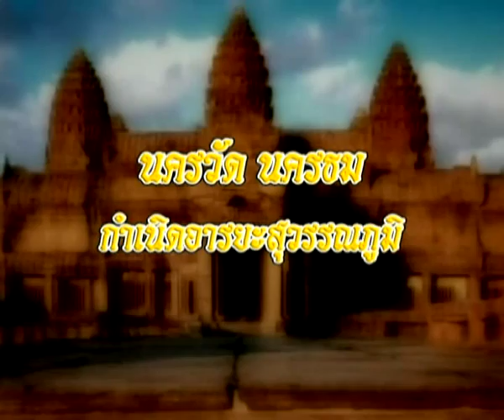นครวัด นครธม กำเนิดอารยะสุวรรณภูมิ